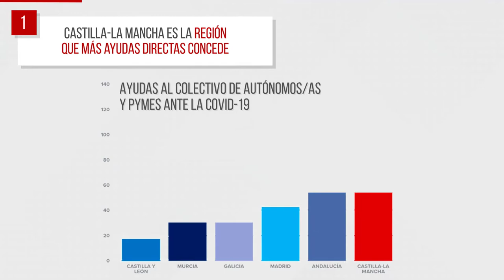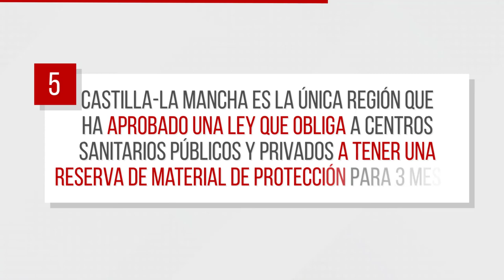¿Cómo explica Paco Núñez estos datos oficiales sobre CLM?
🔄 El presidente del PP de CLM, 𝗣𝗮𝗰𝗼 𝗡𝘂́𝗻̃𝗲𝘇, 𝗻𝗼 𝗱𝗲𝗷𝗮 𝗱𝗲 𝗰𝗿𝗶𝘁𝗶𝗰𝗮𝗿 𝘁𝗼𝗱𝗼 𝗹𝗼 𝗾𝘂𝗲 𝗵𝗮𝗰𝗲 𝗲𝗹 𝗚𝗼𝗯𝗶𝗲𝗿𝗻𝗼 de Castilla-La Mancha, pero entonces... ¿cómo explica estos datos oficiales?

👍 Nuestra región destaca en todos los indicadores oficiales 𝗮 𝗽𝗲𝘀𝗮𝗿 𝗱𝗲 𝗹𝗮 𝗶𝗻𝗲𝘅𝗶𝘀𝘁𝗲𝗻𝘁𝗲 𝗮𝘆𝘂𝗱𝗮 𝗱𝗲𝗹 𝗣𝗣 de la región.

Dentro vídeo 📹👆